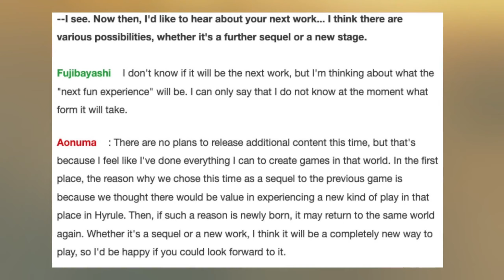KEIN DLC für Tears of the Kingdom?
Willkommen in der Videobeschreibung :D

Inhalt:
Breaking News über das Zelda Franchise:
Eiji Aonuma hat bestätigt, dass für Zelda: Tears of the Kingdom kein DLC geplant ist.
Die Hintergründe dieser Entscheidung und was meine Meinung dazu ist, darum gehts in diesem Video.

Kapitel:
00:00 Intro
00:08 Kein DLC?
01:04 Meine Meinung
02:16 Outro